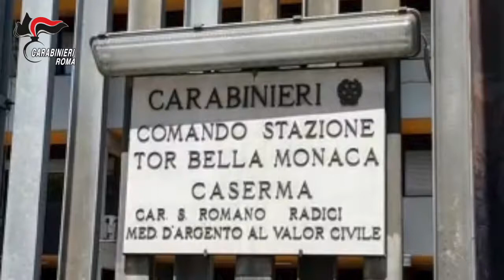TOR BELLA MONACA-4 ARRESTI E OLTRE 19 KG DI COCA SEQUESTRATI. CHIUSO BAR "COVO" DI PUSHER.